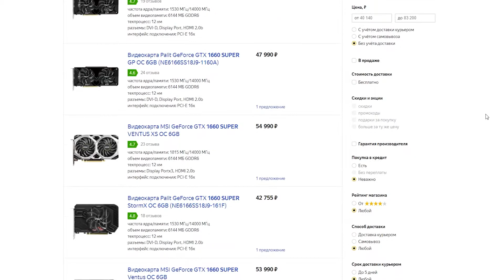КОГДА СПАД ЦЕН НА ВИДЕОКАРТЫ| КОГДА PS5 ПОЯВИТСЯ В МАГАЗИНАХ| Сборка ПК 2021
Всем привет, все вы наверное видели как выросли цены на видеокарты в этом году и наверное вам интересно КОГДА СПАД ЦЕН НА ВИДЕОКАРТЫ и КОГДА PS5 ПОЯВИТСЯ В МАГАЗИНАХ. Потому что сейчас даже нереально сделать на неё предзаказ и нет точной даты поступления. В этом видео попробуем разобраться в этой теме, немного затронем майнинг и поделюсь своими мыслями сколько еще будут такие цены и когда PS5 можно будет купить просто в магазине, без всяких очередей и предзаказов.

Также посмотри)